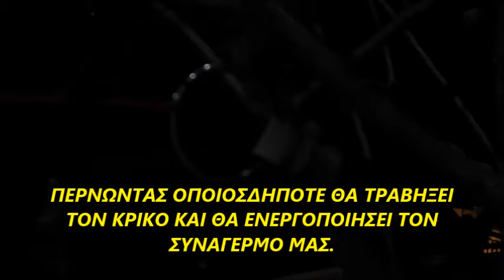ΑΥΤΟΣΧΕΔΙΟΣ ΜΗΧΑΝΙΣΜΟΣ ΕΙΔΟΠΟΙΗΣΗΣ ΚΑΤΑΦΥΓΙΟΥ ΧΩΡΙΣ ΡΕΥΜΑ !!!!